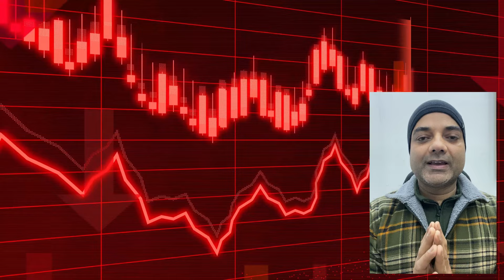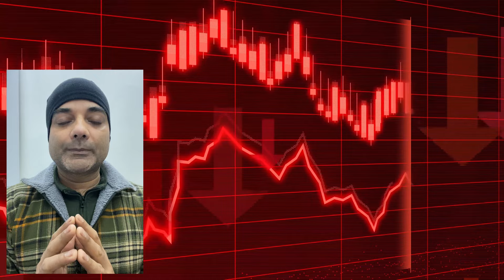पीरियड्स के बाद सिर्फ़ 10 दिन ये काम किया और गर्भ ठहर गया